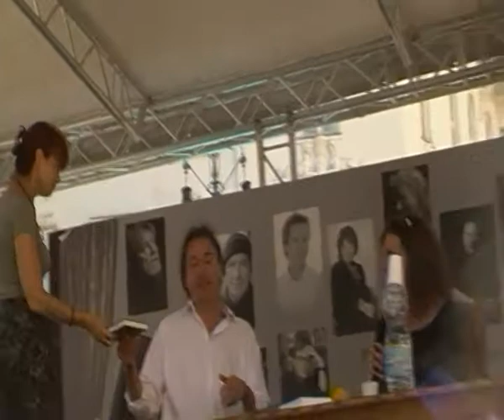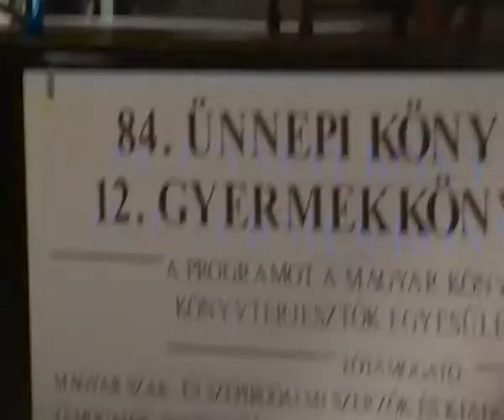Nagy Gabriella beszélgetett Üvegház című új könyvéről Jánossy Lajossal az Ünnepi Könyvhéten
Kutyám című novellájának elhangzása után Nagy Gabriella a Palatinus Kiadónál Üvegház címmel megjelent prózakötetéről beszélgetett literás munkatársával, Jánossy Lajossal.

"Regényes novellafüzér". Szőttes valaha volt naplókból, tárcákból, 2flekkekből.

E kalauzfelvétel nyilván a Mizse támogatásával készült.